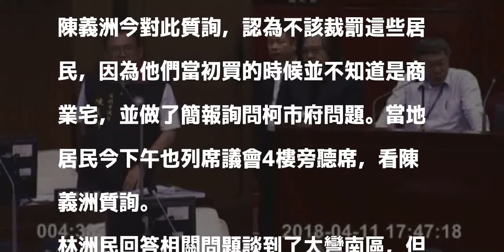不滿林洲民態度 議員怒罵髒話衝到台前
〔記者楊心慧、郭安家／台北報導〕今天柯市府到市議會進行施政報告，台市議員陳義洲質詢柯市府大彎北區問題，但林洲民答詢時，卻惹怒陳義洲，他認為林洲民答非所問，氣得他大罵三字經，一度衝到前面，不過被人拉住，之後大罵一句「混帳」，便回到座位繼續質詢。

發表評論評論如下。